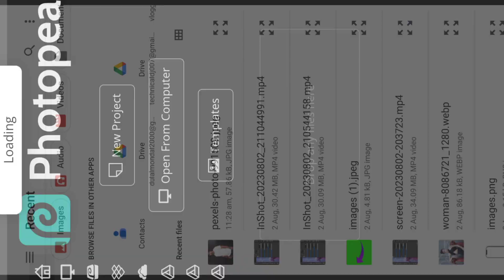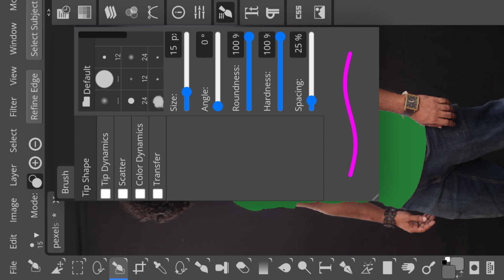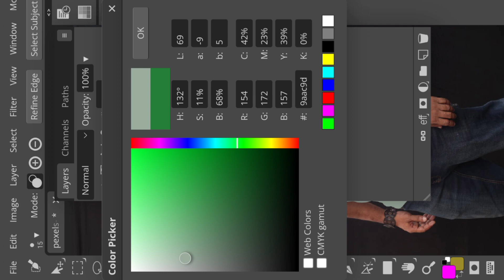Photo editing shirt colour change l Editing Tricks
photo editing mein dress ka colour kaise change kare,
photo editing eye color change